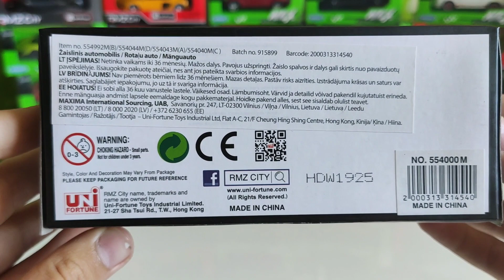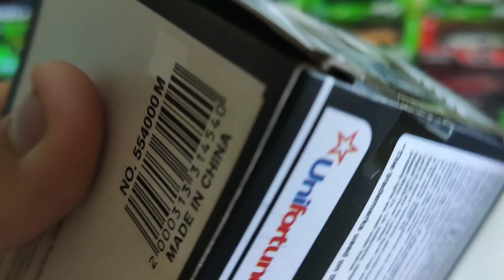McLAREN 650s RMZ City scale model review unpacking diecast collection 1:32 hobby